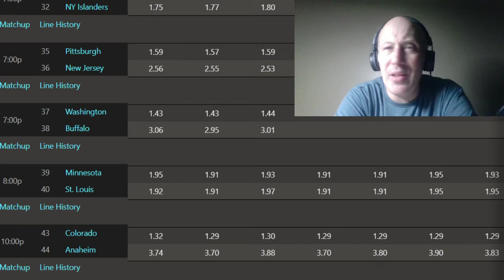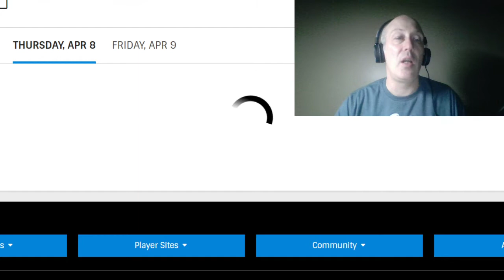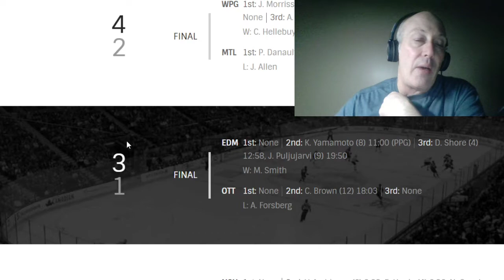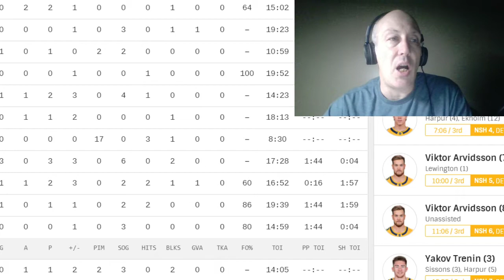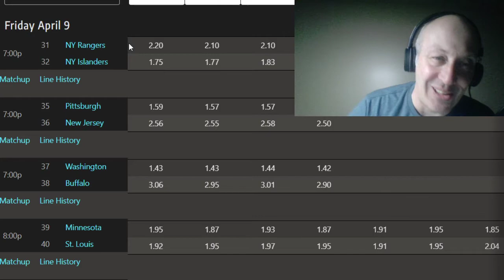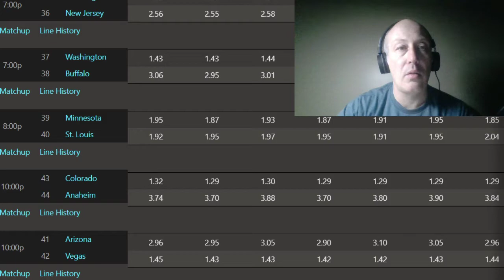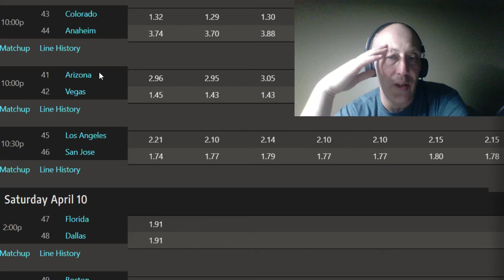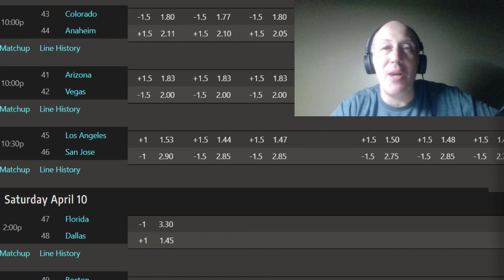NHL Picks And Predictions Frolic | Picks In First Five Minutes | All Games | April 9th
All the Picks in the land for you ... until the weekend and then you have to go